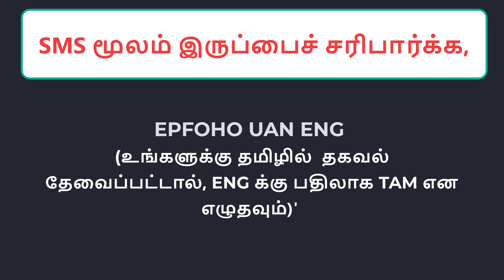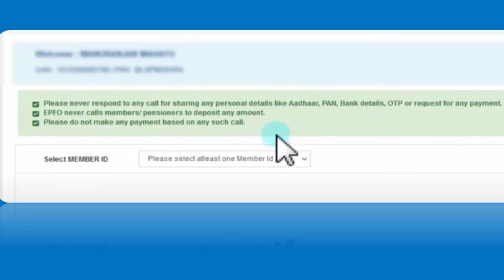Epfo interest news latest 2022 | How to check PF balance by SMS 2022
Via SMS: To check balance via SMS, send the message 'EPFOHO UAN ENG (If you need information in Tamil, write TAM instead of ENG)' to 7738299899. You will get balance details in response.